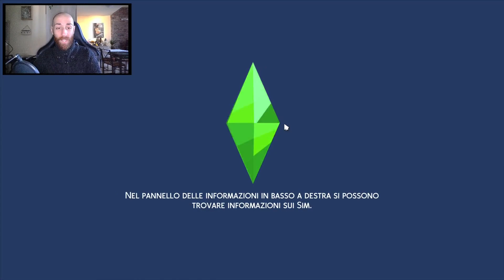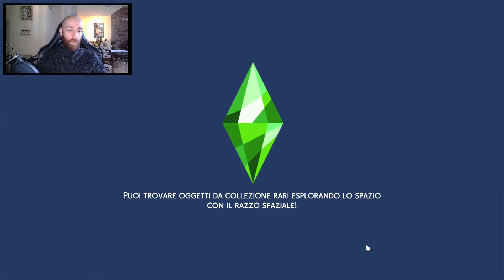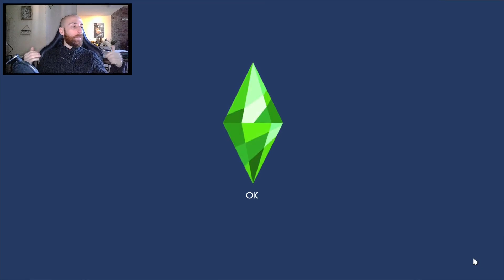The Sims 4 - Dinasty - Ep.5 - I Pancake, una fine preannunciata (Gameplay ITA)